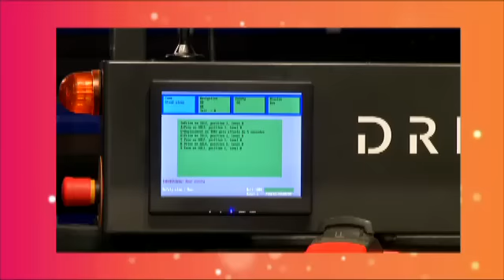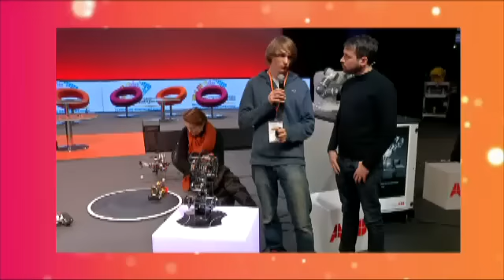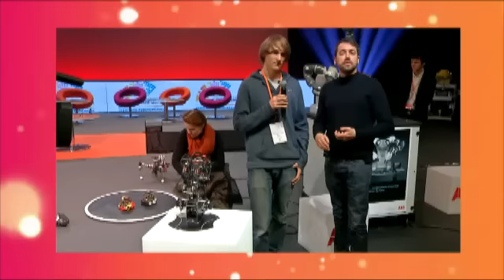Salon de la Robonumérique 2015 : Animations robotiques avec l'association Caliban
Lors de la deuxième édition du salon professionnel de la Robonumérique, les 15 et 16 octobre 2015 à Saint-Quentin.
Vidéo réalisée par MATÉLÉ